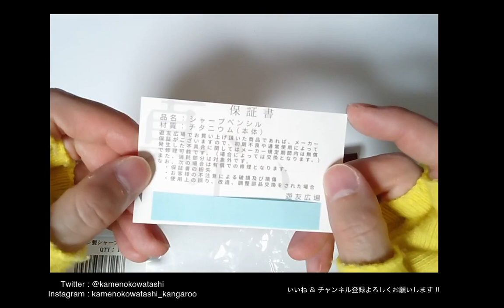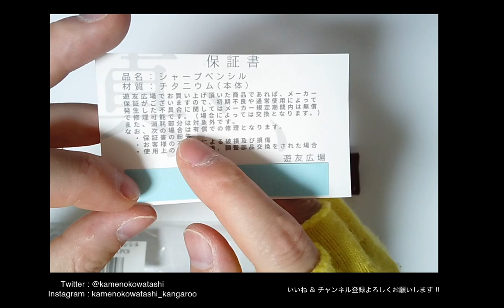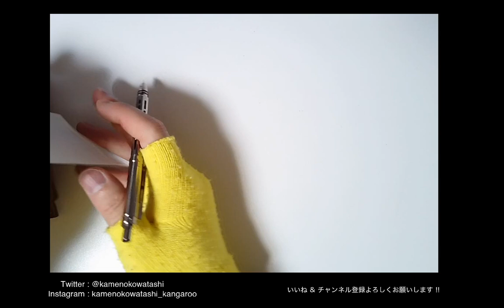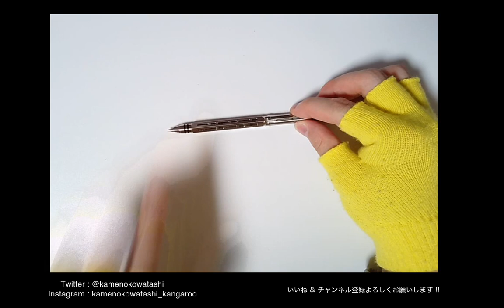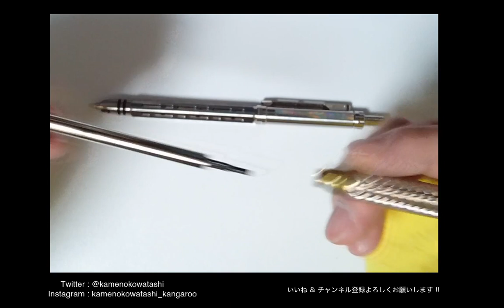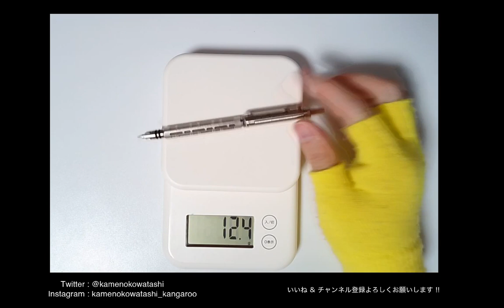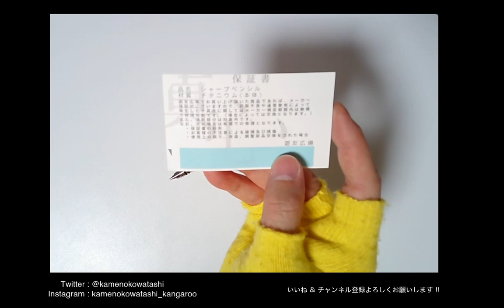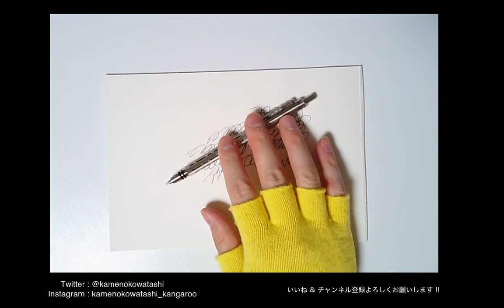息を飲む究極の格好良さ...TITANER チタン製シャープペンシル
今回の動画は、TITANER「チタン製シャープペンシル」の紹介です。
やばいです...(褒 これは異次元のカッコよさです...!!
商品の情報源はTwitterで、以前の「文房具世論調査」のバトンの次の次に回った「ショコラさん(@syokora_bungu)」のツイートです。感謝します!!
結構高くて、ネットショップの表記も怪しくてドキドキだったのですが...一目惚れレベルにかっこいいシャーペンでしたので...思い切って買購入しました。

結論から言うと...個人的には買ってよかったです!

色々気になるところは色々あるものの、
特に色に関しては想像を超える素晴らしさであったため、
総合的に見て個人的には満足です。
しかし、かなり独特の特徴があるため、
このペンは評価が大きく割れると思います。
ズバリ実用的ではないです。ただ鑑賞には最高です!!
そのため、購入を検討されてる方は今回の動画を是非参考にして下さい♪

■ 知ったきっかけ：ショコラさん(@syokora_bungu) の twitter 感謝です!!